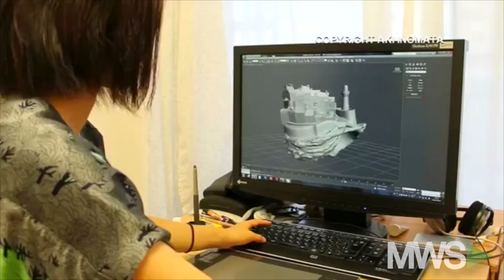Au japon, les crabes portent des coquilles en 3D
14/12/15 Les petites coques transparentes ont créées grâces aux nouvelles technologies d’impression 3D.